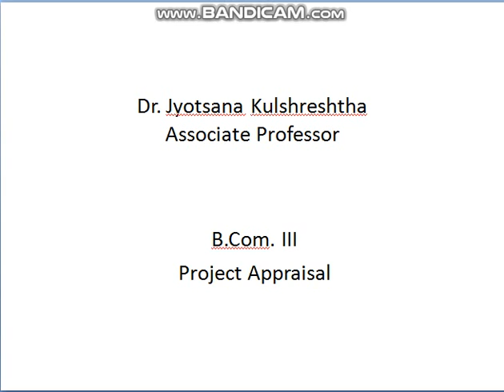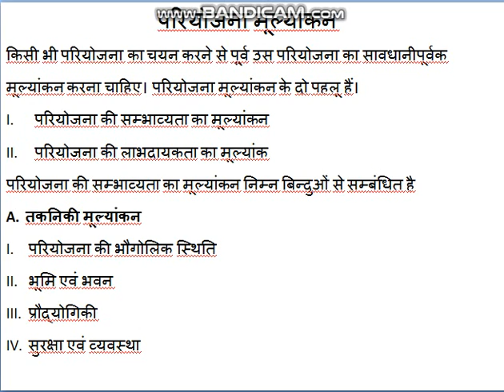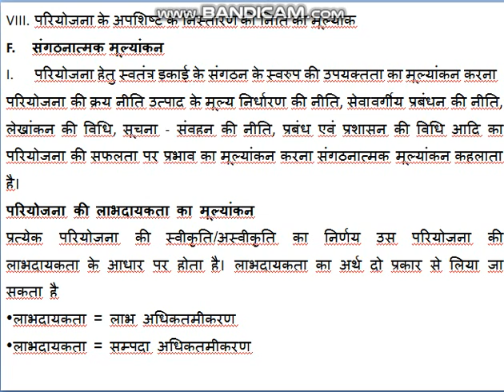Project Appraisal (B.Com.-III) By Dr. Jyotsana (EAFM)